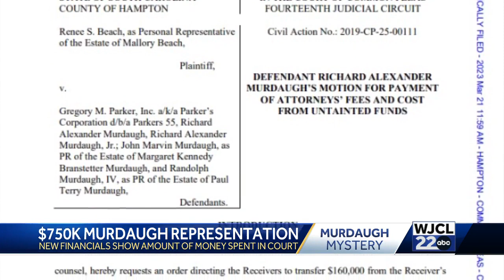How much did Alex Murdaugh's defense cost for murder trial?